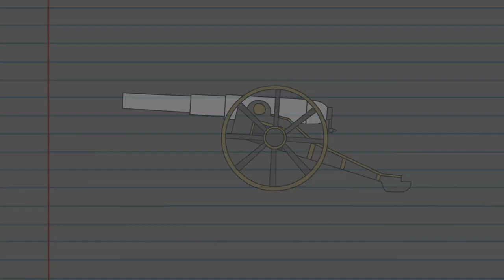Animation catalogue (showcase)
Clips are ordered from oldest to most recent, this does not include unfinished animations (those are lost in my old computer).
made in Opentoonz.